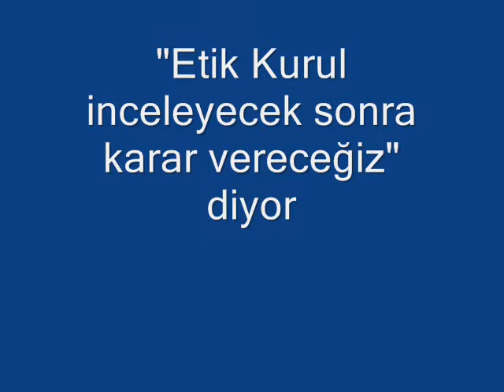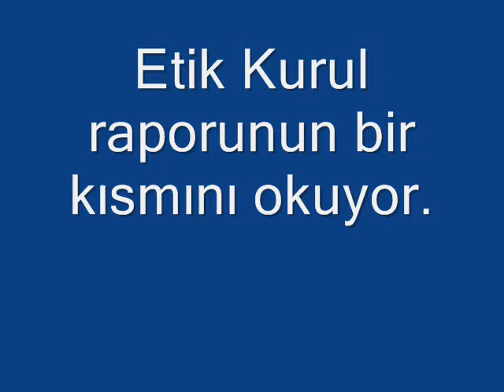aydınlar'ın bomba açıklamaları!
Mehmet Ali Aydınlar'ın ne yazık ki kendisi ile çelişen sözlerinden yapılan bir derlemedir. Video'lar üzerinde gerekli kısımların kesilmesi dışında hiçbir montaj yoktur. Merak edenler internetten kesilen videoların tamamını inceleyebilir. Hiçbir şekilde şahıs veya kuruma hakaret ve kişisel yorum içermemektedir. Video'nun sonunda yazdığı gibi kararı Türk kamuoyu kendi vicdanında verecektir.